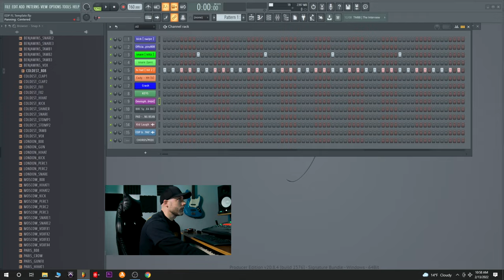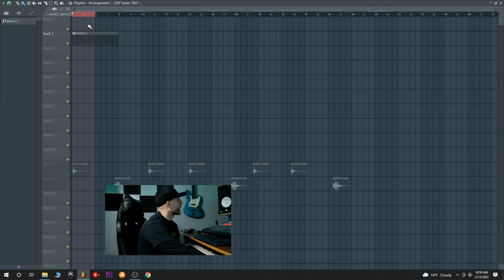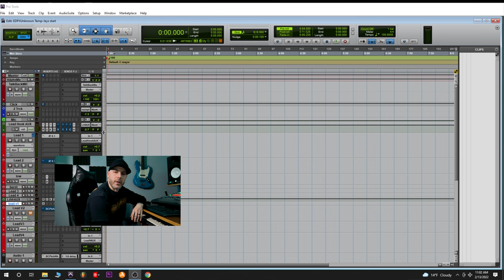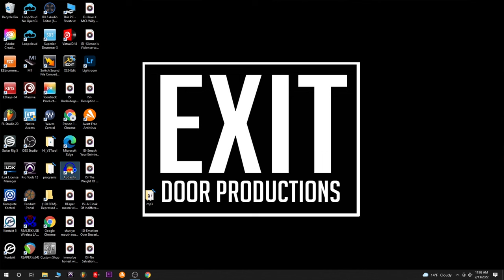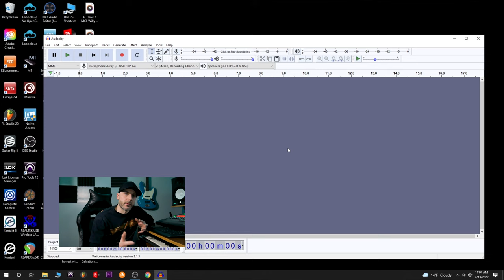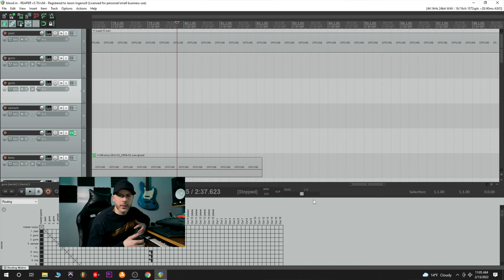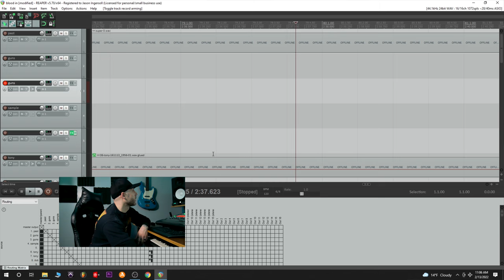How to pick the right Daw for beginners. Gems for Artists and Producers. 2022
How to pick the right Daw for beginners. Gems for Artists and Producers. 2022 Produced by edpbeats Exit Door Productions